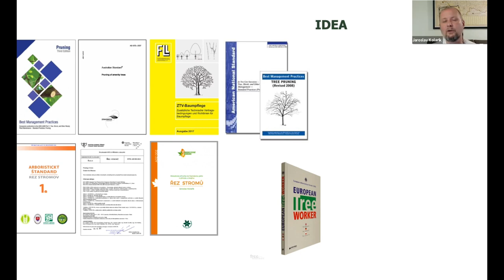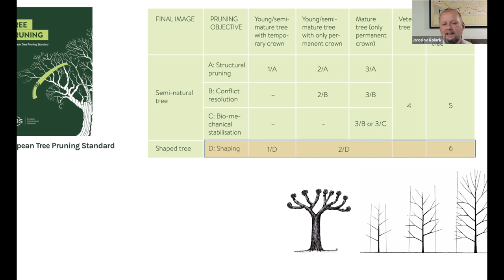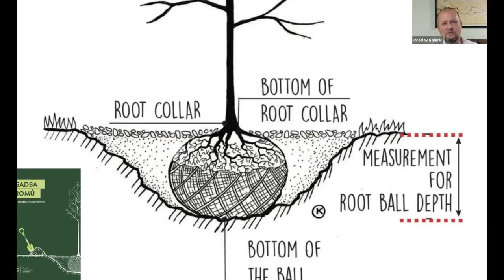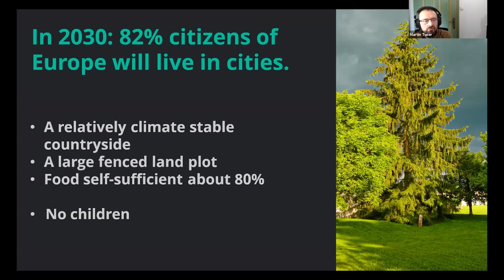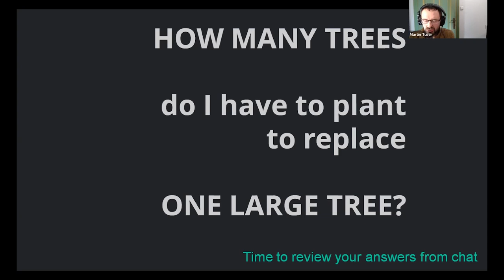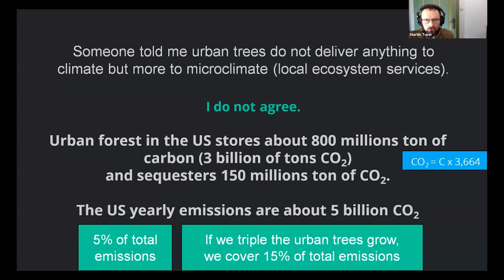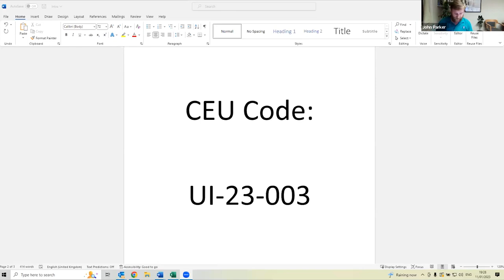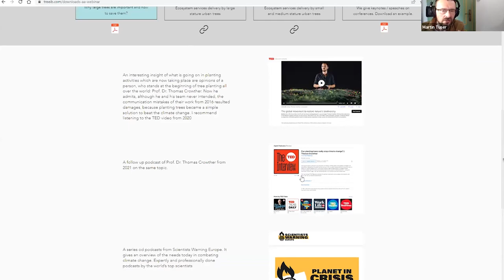Webinar: European Tree Standards & the Dangers of Tree Planting (with Jarek Kolarik & Martin Tuser)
A suite of three new European arboricultural standards have recently been published – with three more to come. Jarek Kolarik and Martin Tuser join us to discuss the benefits and constant challenges of standardisation of technologies within the tree care community.

Our two speakers are both from Czechia, and will be talking about projects and research they have been working on recently. Jarek Kolarik will present the suite of three new European arboricultural standards which have recently been published, describing a contemporary approach to planting, pruning and bracing trees. Martin Tuser will speak about the dangers of tree planting, explaining why we cannot plant our way out of the climate crisis, especially when we leave mature trees unattended.